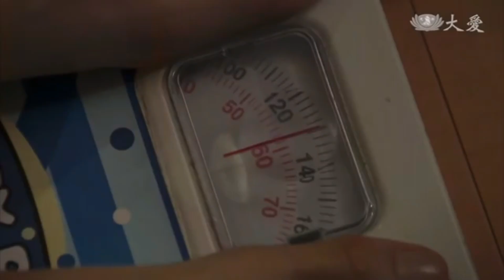Taiwanese Pregnant Scene 1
Taiwanese, old school, loving pregnant wife.